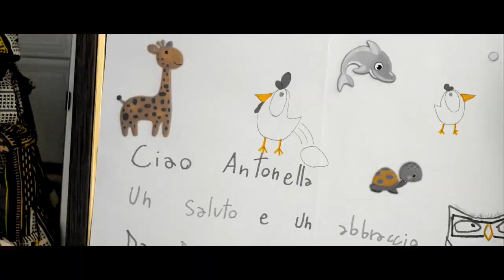Voci Di Cittadella | Gruppo Radio "Il Valdostrano" #11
Il gruppo radio "Il Valdostrano" è nato con l'obiettivo è sensibilizzare l'opinione pubblica rispetto al tema della salute mentale;  in questa puntata: uno speciale con l'intervista al Rapper Sago Andrea Di Renzo in occasione dell'uscita del suo nuovo disco.